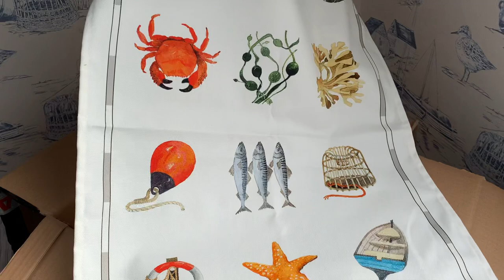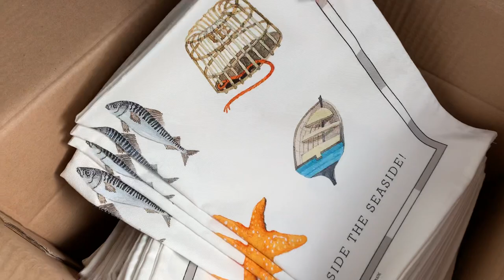Unboxing our New Tea Towel Design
We thought we'd share the surprise with you and record a short clip of us unboxing our new tea towel design when we received them from the manufacturer this week. Ideal Christmas gifts - AVAILABLE TO BUY from our very own Seaside Emporium website, priced at just £10.

This new tea towel is a thick, heavy weight and natural coloured cotton, ideal for a glass cloth - if you can bring yourself to use it. Or hang it in the kitchen, like a painting!

- Made in England, just like our picture frames.
- Generous finished size at 71 x 46cm
- Printed on 100% cotton 1/2 panama using reactive inks.
- Supplied individually gift packed and banded with a branded label.

Our tea towel uses our new design 'Oh I do like to be beside the seaside'. You can also buy it as an art print in various sizes/options. Do you recognise the individual items in the design from two of the new 2020 Christmas cards? That's right, they feature in the 'Beach Tree' Christmas cards, in white and green versions. The coastal theme items are all created originally as watercolour illustrations.

We've come a long way since the very first design which started us off with our online shop, so we thought we'd do this unboxing video to celebrate!

Catch new video uploads by hitting the bell for notifications! 🔔

VISIT FYLDE COAST is your favourite online place for interesting things about the NW UK coastline that includes Blackpool. It includes:

► GET your FREE weekly ENEWSLETTER, packed with interesting things.
► We're on SOCIAL MEDIA - 👍 LIKE our Visit Fylde Coast Facebook

► LOVE WHAT WE DO? Please consider supporting us with a small monthly contribution.

🖌 DID YOU KNOW? SEASIDE EMPORIUM is packed full of our own original artwork, paintings and photos, available as prints and gifts.